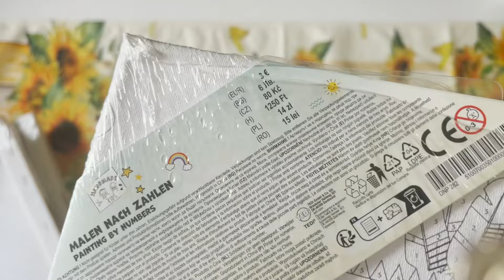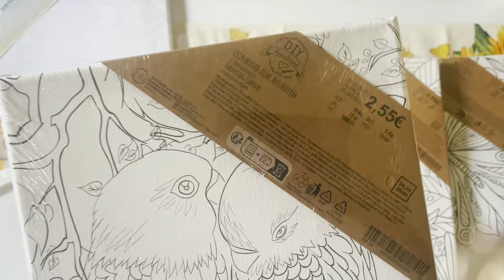Tedi Haul - Cooles fuer meine Farben und langweiliges von meinem Mann 😒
Helli Halloooo
Mein Mann und ich waren im Tedi und da habe ich einfach mal den Einkaufswagen mit coolen Stuff eingepackt
Nur mein Mann hat wirklich langweiliges Zeug eingepackt 😒 gaehn laaaaaaaaaaaaaangweilig